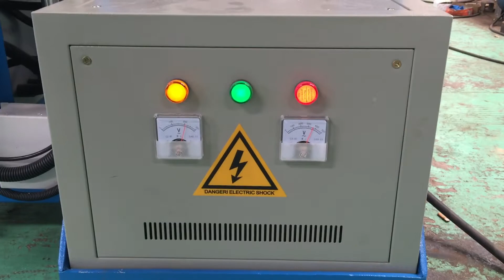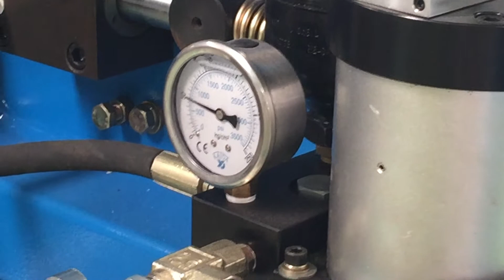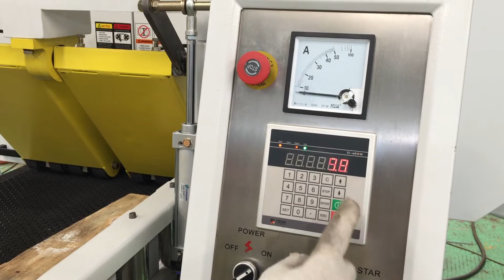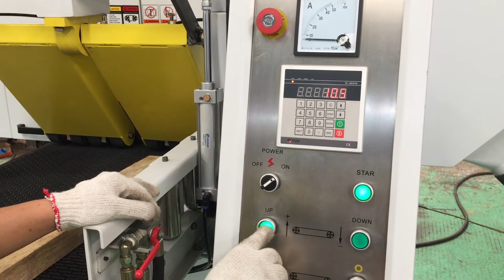Horizontal wood band saw